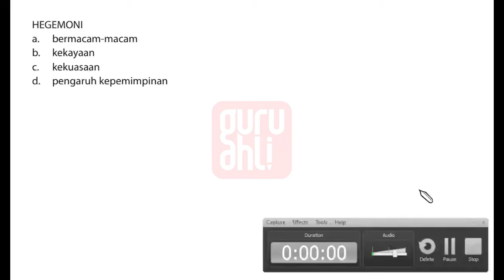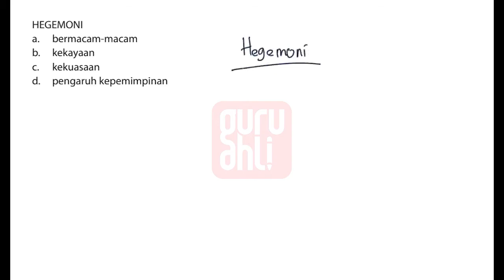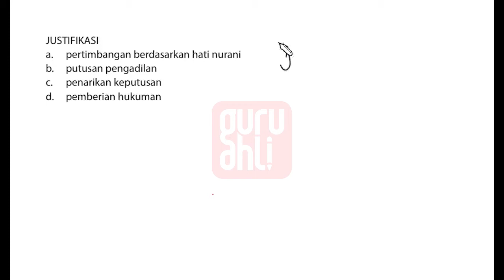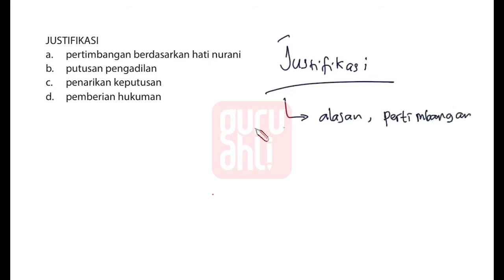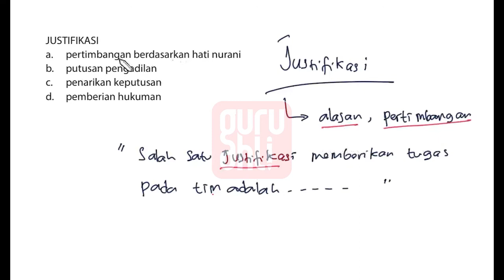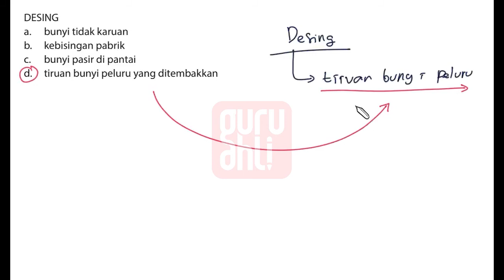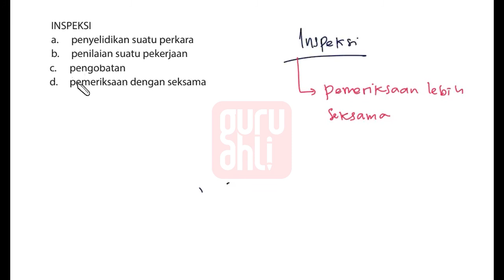TES CPNS (TWK) 36-40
Hai kawan ! Kali ini kita akan bahas tuntas SOAL & PEMBAHASAN TES WAWASAN KEBANGSAAN

Guru Ahli

Ada Pertanyaan ⁇👇
Hubungi tim Guru Ahli

Selamat meononton dan dipahami ya kawan Semoga bermanfaat yaaa...stay tune terus ya kawan, akan ada banyak pembahasan soal-soal untuk kalian .